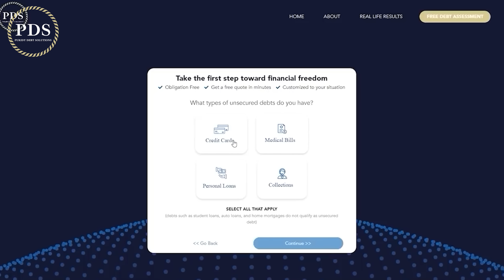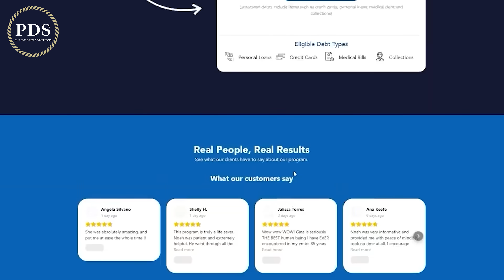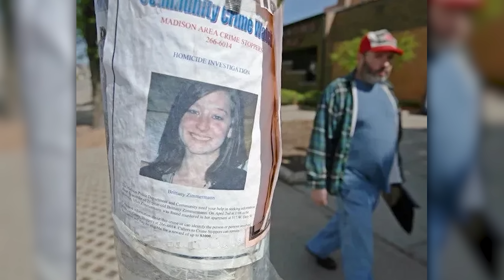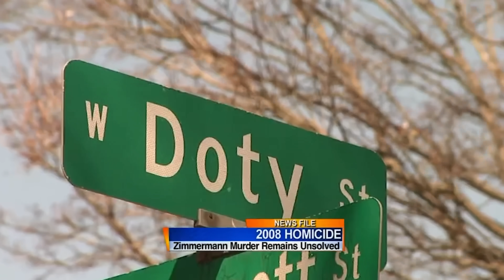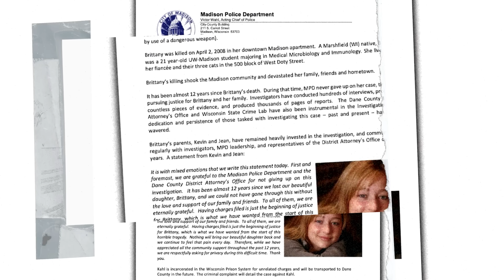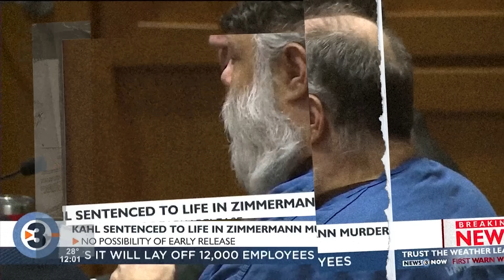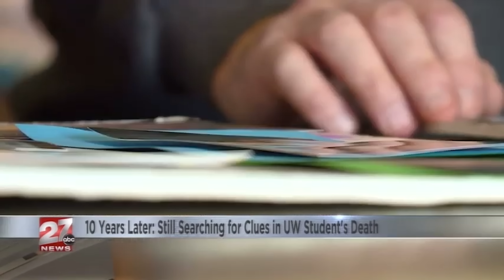DISTURBING Campus Killing: Planned Attack or Completely Random? | The Case of Brittany Zimmerman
PDS Debt is offering a free debt analysis. It only takes thirty seconds.